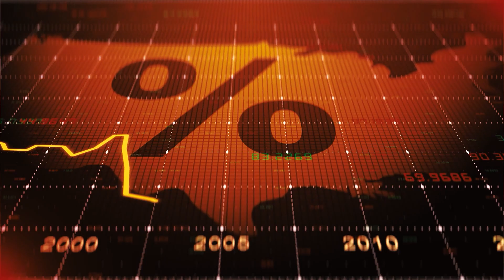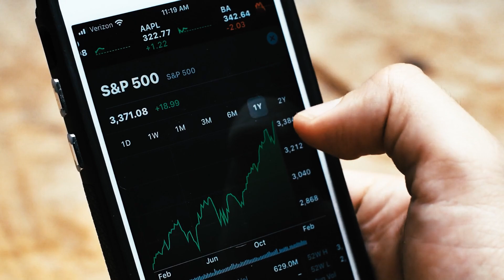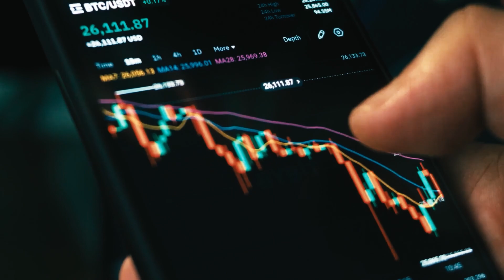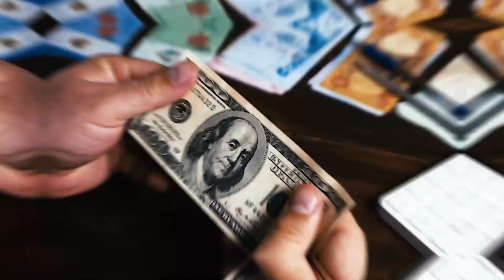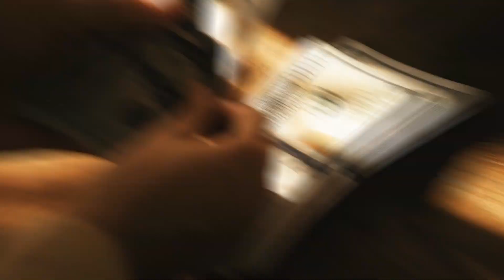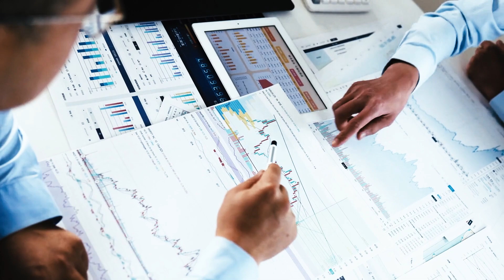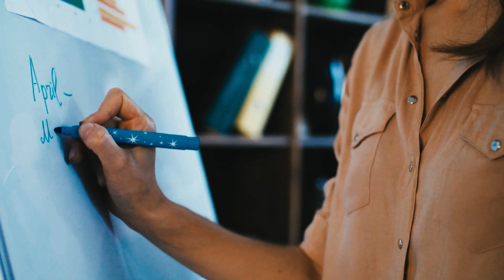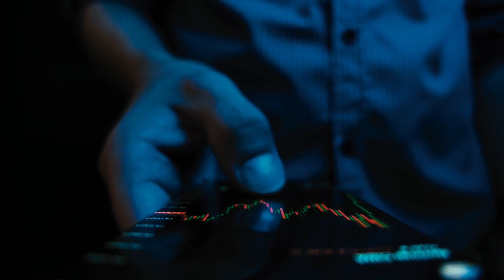Financial Habits of Successful Entrepreneurs You Should Adopt Today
Curious about the money moves successful entrepreneurs make? 🌟 Dive into this video to pick up some down-to-earth financial habits that can make a real difference in your life!

💡 Discover simple and effective strategies that successful business folks use to handle their finances. From budgeting tricks to smart investments, we're breaking down the habits that can level up your financial game.

📊 Whether you're just starting out or already in the business world, these tips are tailored to help you make better financial decisions. Get ready to learn how to manage your money wisely, use resources smartly, and develop a mindset that attracts financial success.

🎥 Hit play now and start incorporating these practical tips into your financial routine. Let's build financial success together! 💪